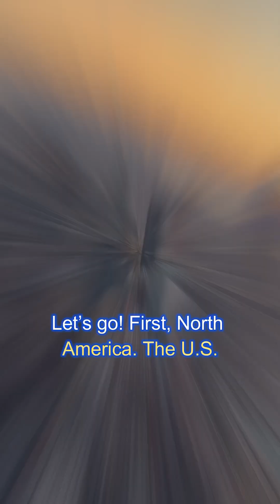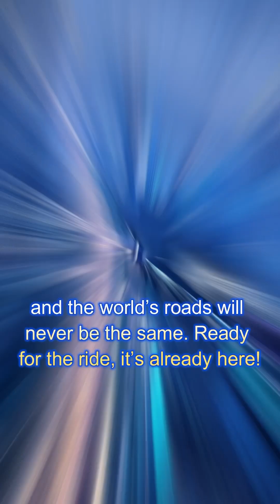2025 Global Self-Driving Car Rundown in a Minute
Summary of Regional Trends in Self-Driving Cars by 2025:

- North America : Robotaxi testing, Level 4 systems, regulatory easing
Growing number on US roads ;      Tesla, GM, Waymo (San Francisco, Phoenix)

- Europe :  Level 3/4 automation, regulatory harmonization
21.2% new cars with Level 3 by 2025 ; Mercedes, Tesla (Germany, UK, London tests)

- Asia : 50% new cars with partial self-driving, urban deployment
Significant, led by China ; Baidu, XPeng, Nio (Shanghai, Wuhan, Beijing)

- Middle East :   Robotaxi trials, shuttle tests, luxury-tech focus
25% trips driverless by 2030, 2025 kickoff ; Dubai RTA, Apollo Go, Saudi Arabia (KAUST)